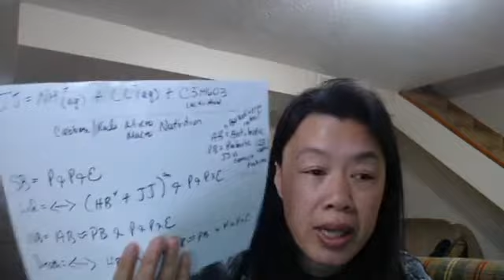Are You Taking Your Freedom For Granted Westerners